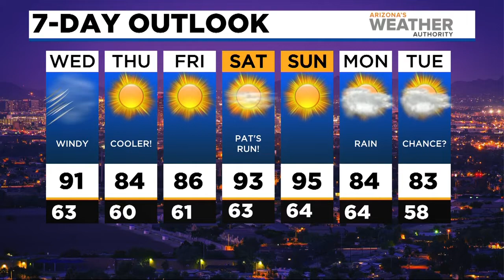News Update: Derek Chauvin convicted in the death of George Floyd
Former cop Derek Chauvin was convicted on all charges in the death of George Floyd in Minneapolis last year.